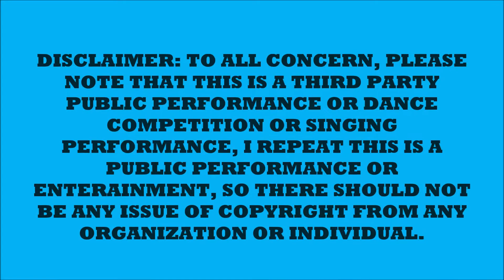黄慧雯 Vivienne n Peter Jul26 22 - 城里的月光 / Love Me / 嘉宾 / 如果可以